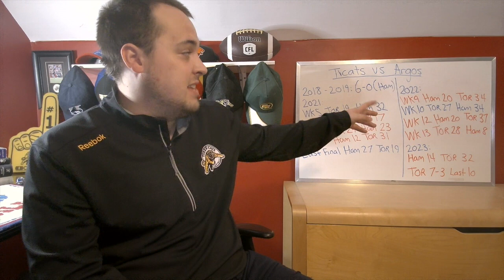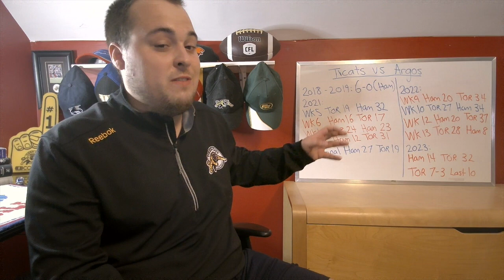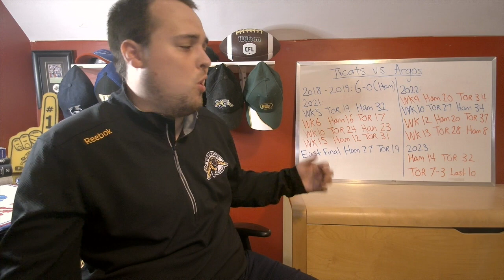A Look At The Toronto Argonauts Recent Regular Season Edge Over The Hamilton Tiger Cats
After Toronto's 32-14 Week 2 win over Hamilton, I thought it would be a good time to look back at the recent history between the Ticats and Argos!